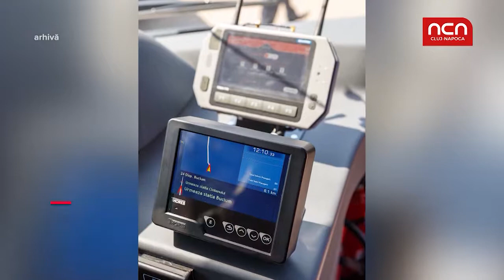Premiera: Autobuze electrice